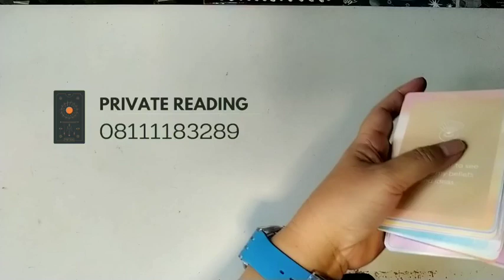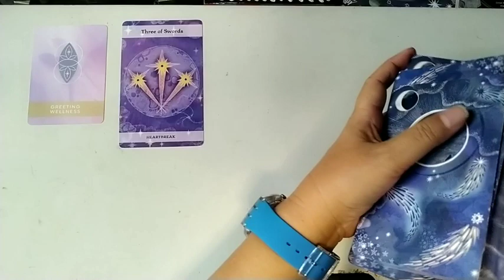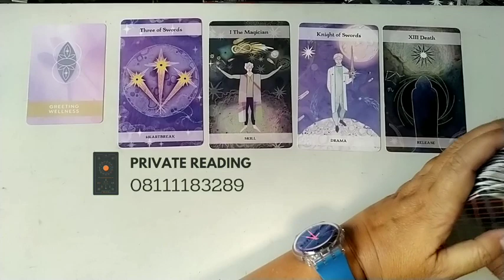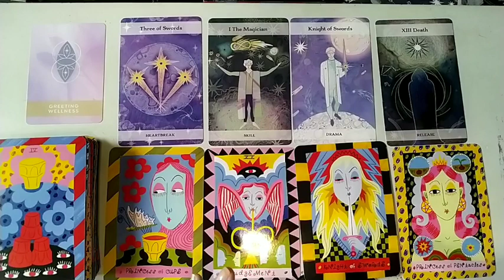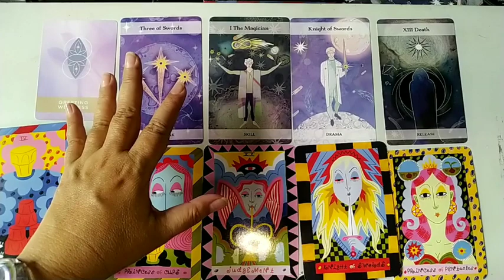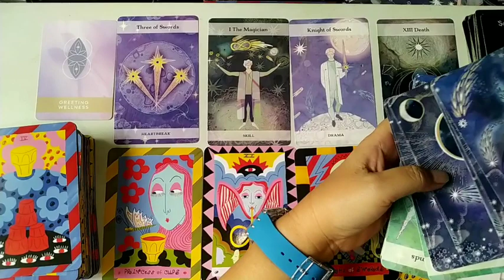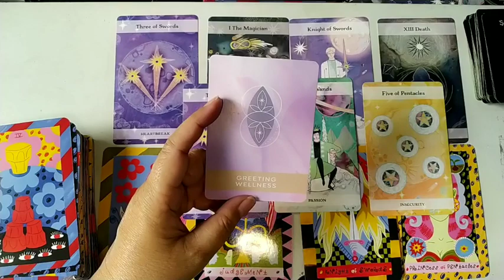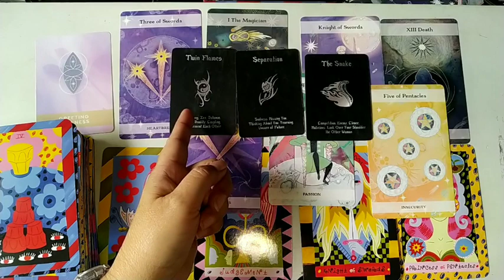♈Aries Ini Kebaikan & Kebahagiaan Yang Kamu Dapatkan Di 3 Bulan Ke Depan